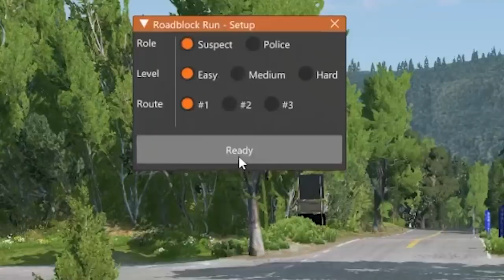Buggy VS Massive Skee Ball - Satisfying Vehicle Stunts & Crashes - BeamNG.Drive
Welcome back to BeamNG Drive! In this episode of BeamNG Drive I'm checking out some new mods the BeamNG Community has made and pull off some pretty insane vehicle stunts.

-Classics-

-Links-